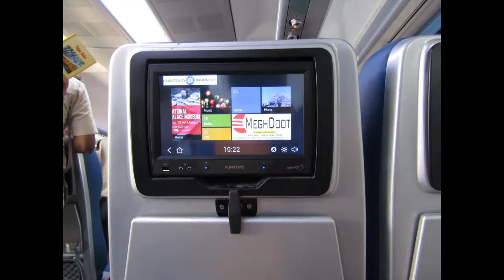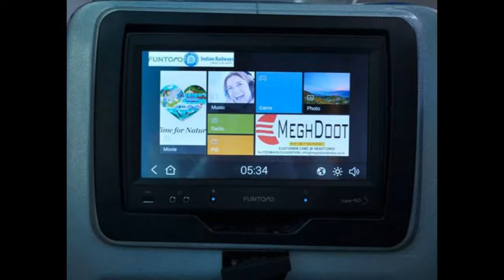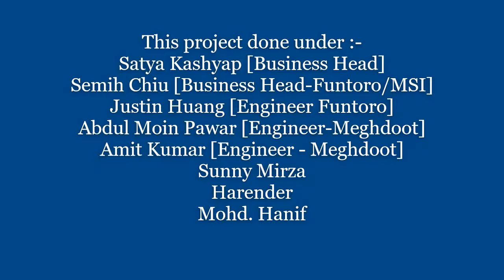Tejas Express Mumbai to Goa Infotainment System Funtoro